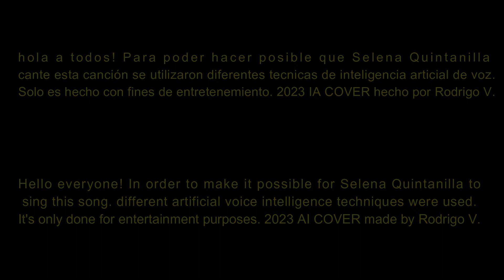Selena Quintanilla - Lágrimas por Lágrimas IA Cover 2023 /Hi - res Audio (Artificial Intelligence)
letra / lyrics:
Nunca sabras cuanto te quise
Nunca sabras cuanto te ame mi amor
Me enamore de ti perdidamente amor
Pero el que mas sufrio mi corazon
Que lindo fue soñar contigo
Una ilusion que no realizare
Eres culpable tu por no sentirme amor
Ahora quieres volver pero ya es tarde

Lagrima por lagrima la pagaras
Por lo que le has hecho a mi corazon
Lloraras recordando
Lloraras recordandome

Senti tu piel a lado mio
Sexo y amor , pasion sentimos
Traspiracion mi amor lo que senti por ti
Y al despertar mi bien no estabas tu

Lloraras recordando
Lloraras recordando
Lloraras recordando
Lloraras recordandome